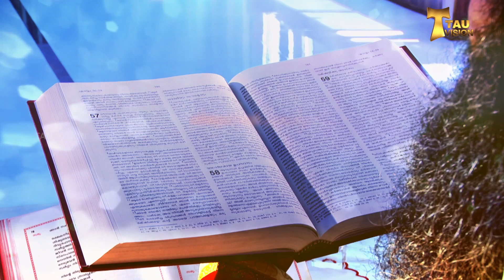ചെറുതായതുകൊണ്ട് | നിത്യജീവൻ പകരും വചനം 173